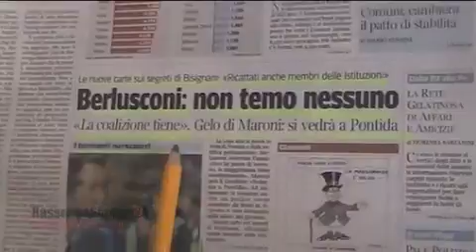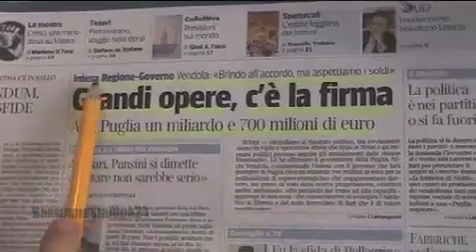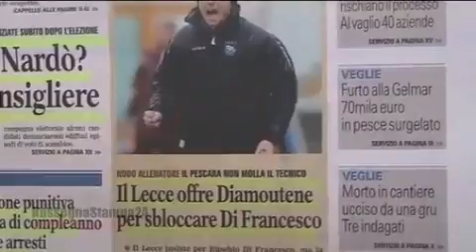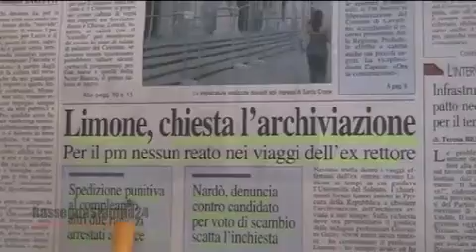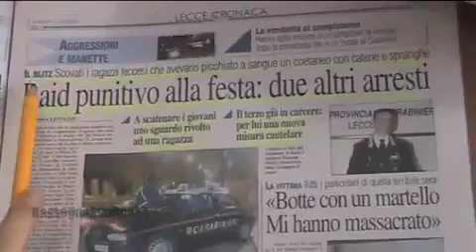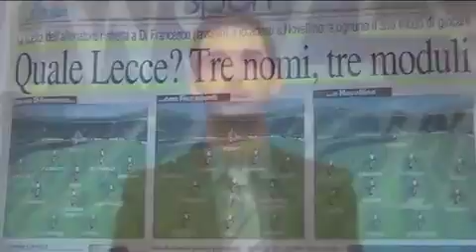Leccenews24 Notizie dal Salento: rassegna stampa 17 Giugno